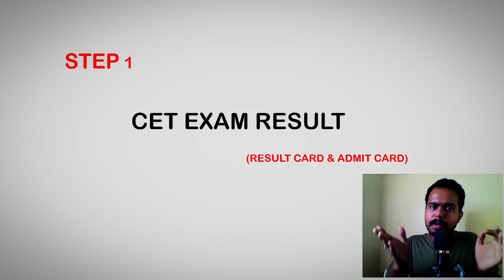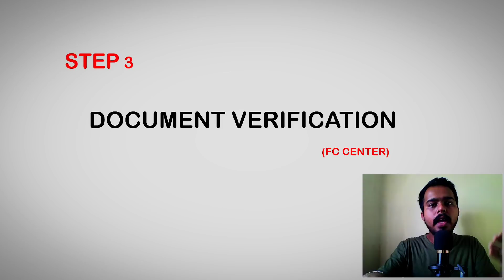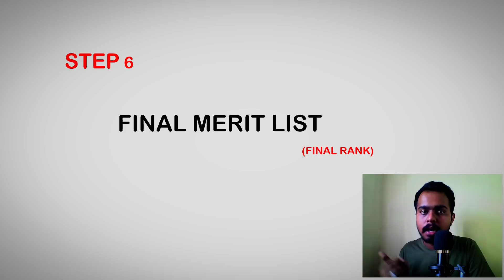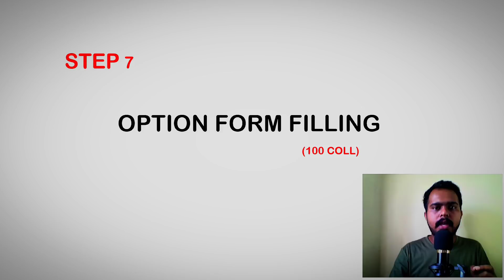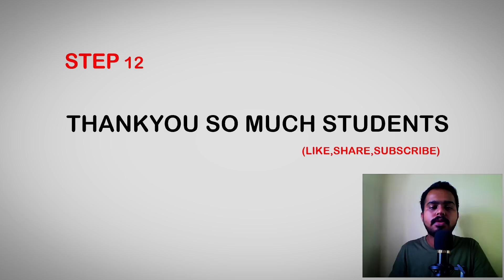MHTCET 2021 | COMPLETE ADMISSION PROCESS 🔥🔥| आगे कैसे क्या होगा ? |पूरी जानकारी | ANNOUNCED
💫Counseling Form Link
(Engineering/Pharmacy/Bsc Agri):